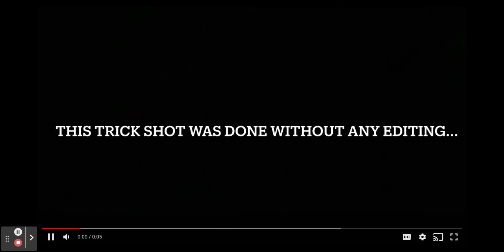SCHS good news TRICK SHOT ep#3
Video created by Kathryn R.